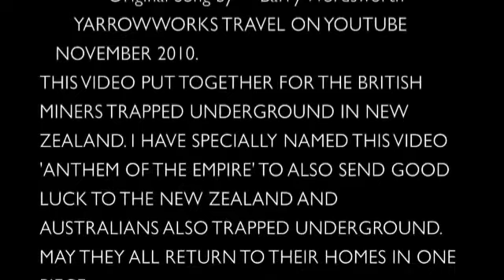THE NATIONAL ANTHEM OF ENGLAND - BEST VERSION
By YARROWWORKS Travel. Tribute to the 29 miners trapped  underground in New Zealand.